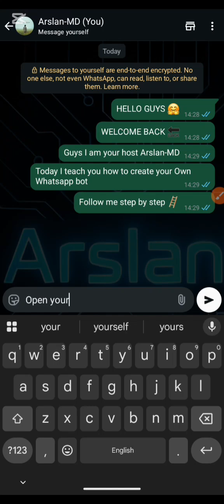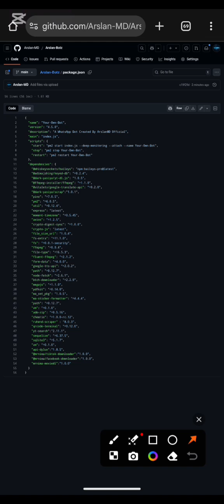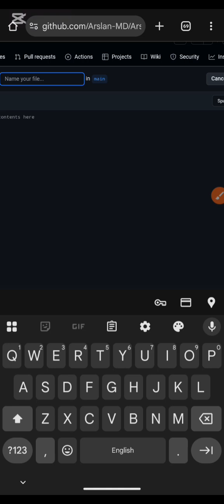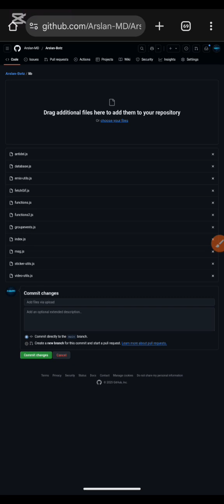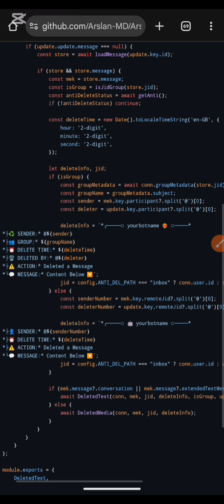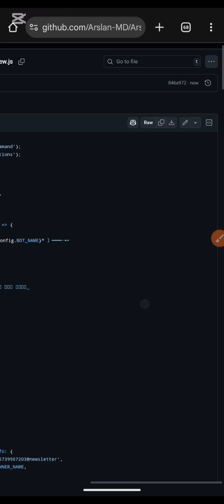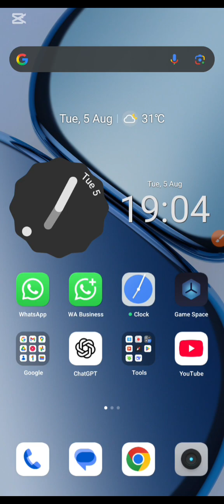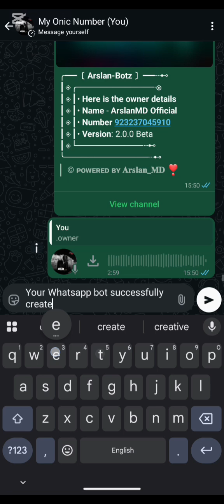MAKE YOUR OWN WHATSAPP BOT | HOW TO MAKE FULL BOT | HOW TO CREATE OWN BOT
____________NOTE___________
This video only educational purposes

ALL FILES ON MY WHATSAPP CHENNEL MOSTLY JOIN NOW

how to create bot
howtomakeSarkar-MD
Sarkar-MD
createSarkar-MD